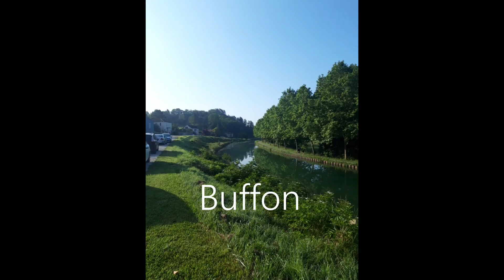Semur en Auxois et Buffon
Francia '21